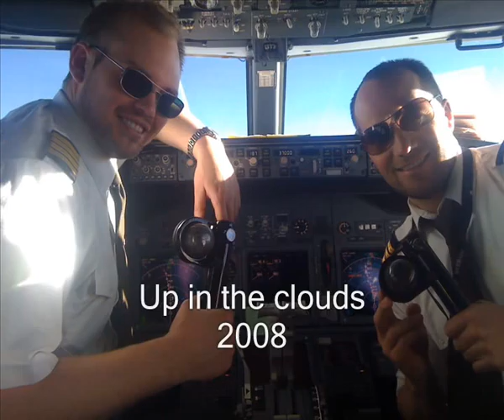Handpresso around the World !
Whether you are backpacking, camping, sailing or just visiting, a good espresso is always close to hand !